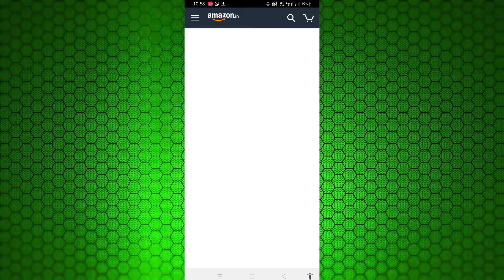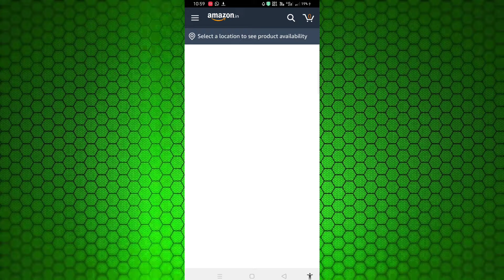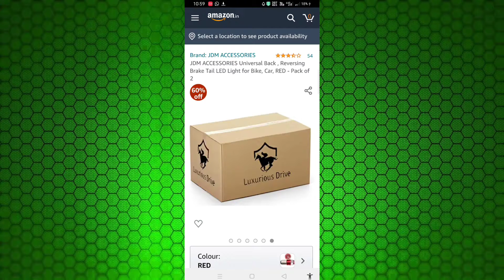bike colour light in Amazon 60% off#Shorts